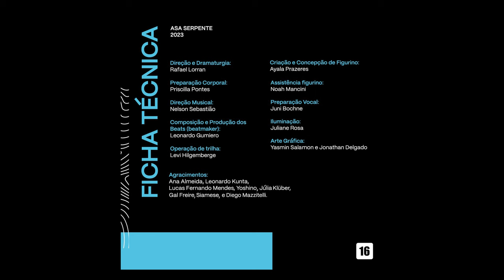Novo espetáculo da Cia de Teatro da UFPR em novembro [Informa]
A Companhia de Teatro da Universidade Federal do Paraná apresenta, nos dias 17 a 19 de novembro, no Teatro da Reitoria o espetáculo “ASA SERPENTE” com a proposta de partilha de perspectivas sobre modos de afirmação, transformação, ocupação e abandono de territórios.

A direção e dramaturgia da peça foi produzida por Rafael Lorran. Fazem parte do elenco: Amanda Afonso; Amanda Naito; Anna Miranda; Cindy Kathellen; Colombina Gasparelo; Fabiene; Iris Xavier; Jessé Furquim; Juan Augusto; Laryssa Setim; Letriiicia;  Maisa Ribeiro; Majo Farias; Mila Girassol; Murilo Marochi; nicK Bildre;  Pauline Celestino; Raiane Lima e Rúbia Rodrigues.

SERVIÇO:
🔵 Espetáculo Teatral: ASA SERPENTE
🔵 Local: Teatro da Reitoria (Rua XV de Novembro, 1.299)
🔵 Dias: 17, 18 e 19 de novembro
🔵 Horários: sexta/sábado - 20h e domingo - 19h
🔵 Classificação: 16 anos
🔵 Ingressos Gratuitos: retirada 1h antes ou na entrada